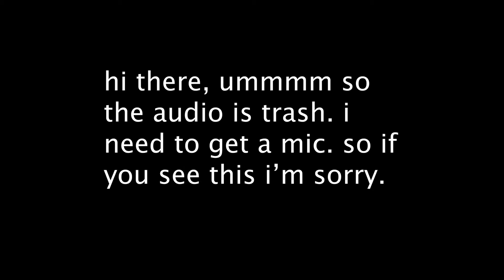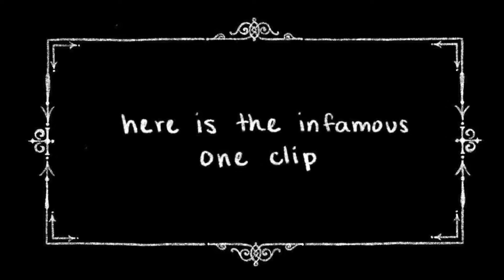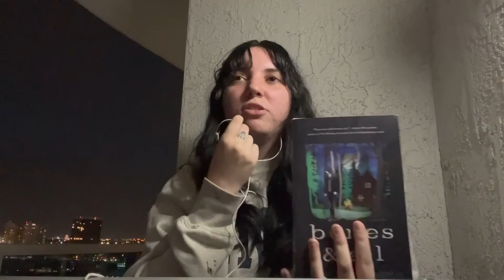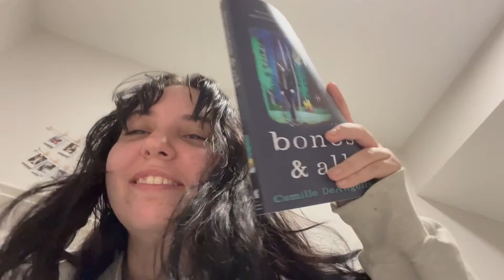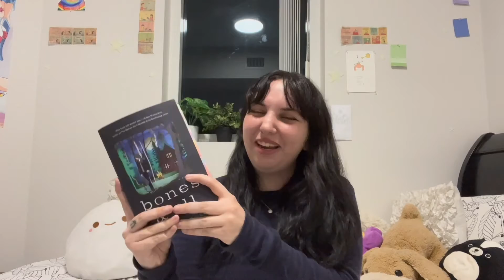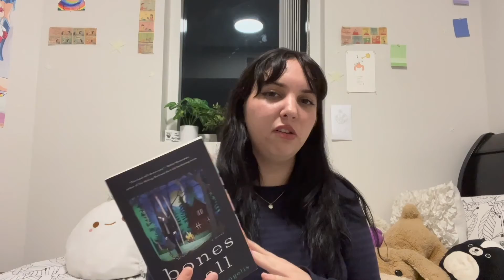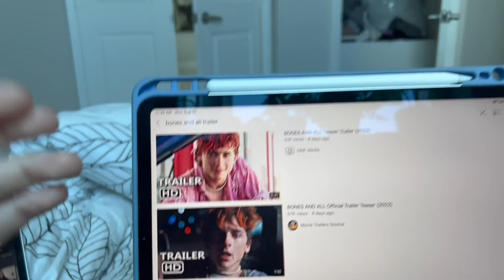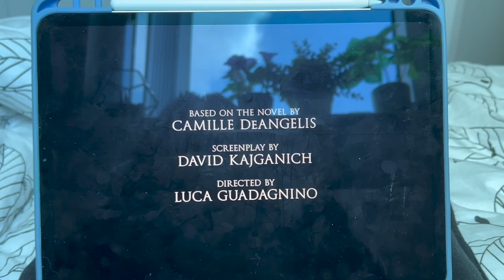i read the cannibalism book that timothée chalamet is going to be in so you don't have to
hi there! my name is abby and welcome to my channel. this is my first video so that's why the quality isn't the best and the editing kind of sucks. i'll get better though i promise lmao. but when i heard that the movie for bones & all was coming out soon i had to read the book and uhhhhhhhh it was interesting to say the least.
i want to post more book-related content so if that interests you and you liked the video then you should subscribe, if you would like to obviously you don't have to if you want but that would be cool. oh my god why am i so awkward lol. but anyways i hoped you enjoyed this video! ✿

music used in this video (all of it's from soundcloud):
NICKI X ANIMAL CROSSING by bananabutt:
New Year's Day (2AM) - Animal Crossing: New Horizons by David J.
Animal Crossing • Relaxing Music With Fireplace Ambience 🔥 by Tempers Universe